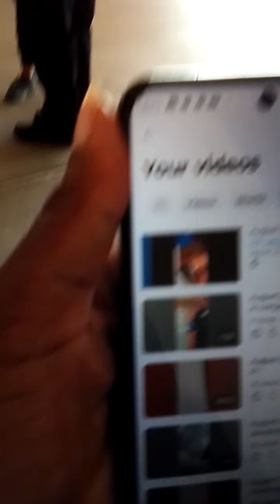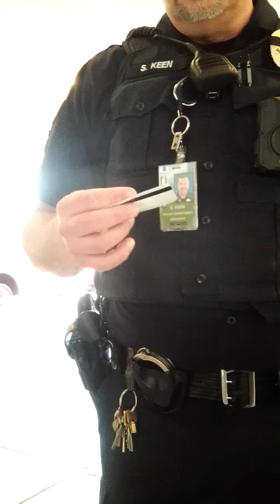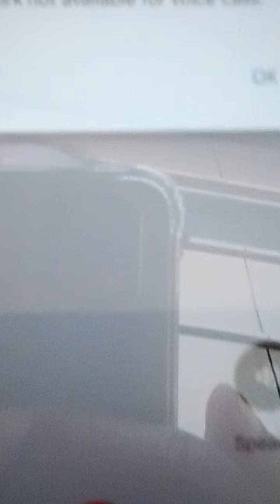August 13, 2024 Discharge in corruption P3 Calling 911 on the police for brutality.